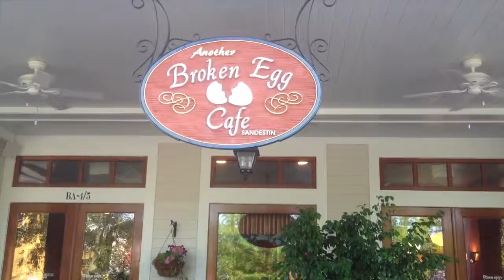Destin, Florida 2012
Coffee on the patio, overlooking the waves...it just can't be beat.  Our first faily vacation.  One of many firsts that followed our adoption.  We had so much fun in Destin we go back every year now.